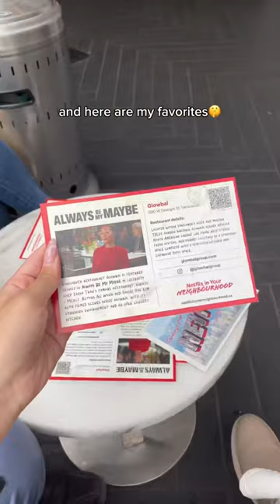Netflix in Your Neighborhood (Vancouver edition)